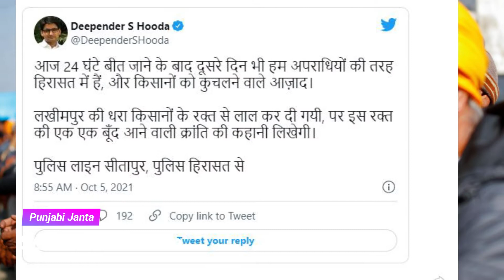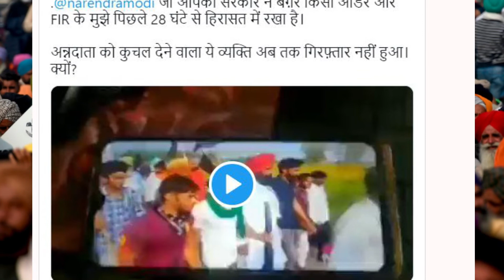ਸਾਹਣੇ ਆਇਆ ਪੂਰਾ ਸੱਚ ਇਹ ਵੀਡੀਓ ਅੱਗ ਵਾਂਗ ਫੈਲੀ | Babbu maan | Rakesh Tikait | Farmer | Punjabi Janta